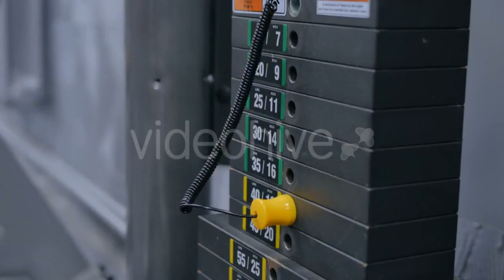Womans Hand and Stacks of Weight Plates by - (sports) | Stock Footage Mega Pack +40 items